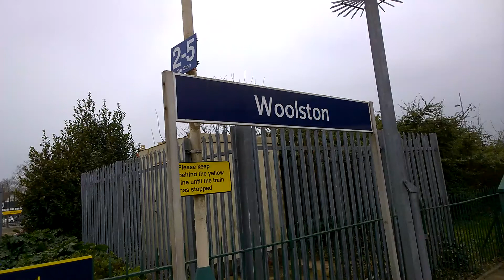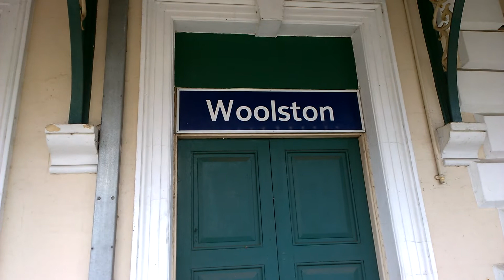Woolston Train Station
Train Service From Southampton Central To Portsmouth & Southsea Calling At Woolston